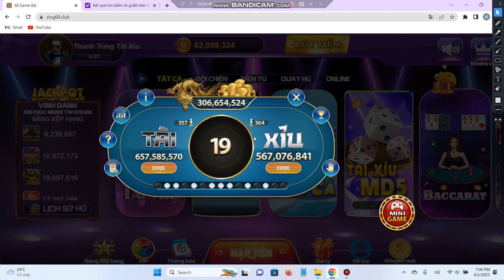68 game bài - Cách nào để có thể lấy tiền của nhà cái , Chốt Lãi 40M quá nhanh gọn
68 game bài - Cách nào để có thể lấy tiền của nhà cái , Chốt Lãi 40M quá nhanh gọn

0:01 hướng dẫn mẹo bắt cầu tài xỉu 68 game bài
2:02 tài xỉu bịp người chơi ntn ?
3:12 cầu tài xỉu hay trong game 68 game bài
5:00 chia sẻ kinh nghiệm tài xỉu 68 game bài
Tài Xỉu – Tài Xỉu hay còn được gọi là Lớn Nhỏ, Sic bo là trò chơi casino rất phổ biến tại nhiều nước Châu Á.
Tài Xỉu là trò chơi Xí Ngầu dân gian phổ biến và rất được ưu chuộng trong các dịp lễ tết
© Bản quyền video thuộc về kênh Tài Xỉu

Không khuyến khích chơi cờ bạc. Chơi cờ bạc là vi phạm pháp luật. tài xỉu